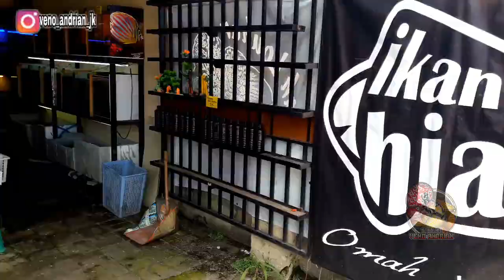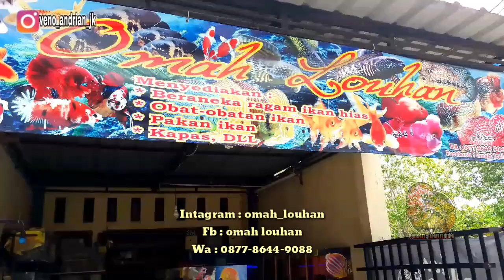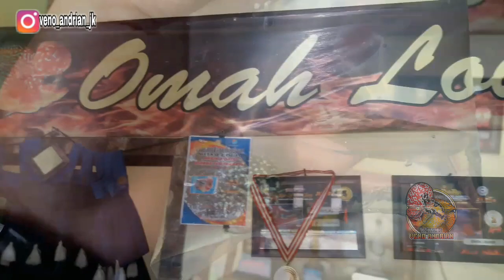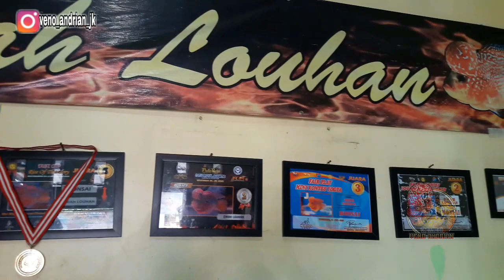NIAT MAU BELI MALAH DIKASIH 2 EKOR LOUHAN BONSAI MATERI AJIB DARI OMAH LOUHAN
Terimkasih udah menonton jgn lupa sibscribe like n coment ya
fb omah louhan
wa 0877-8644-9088